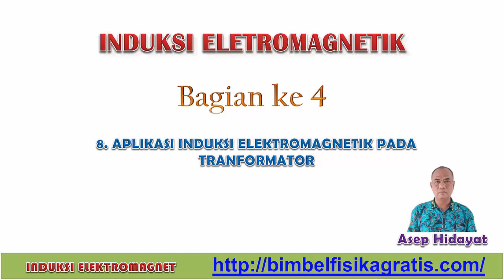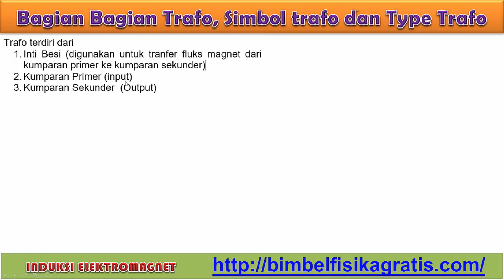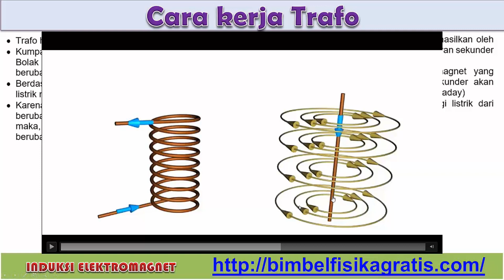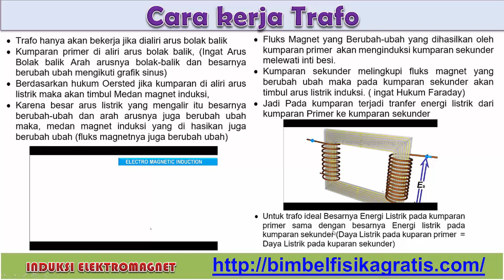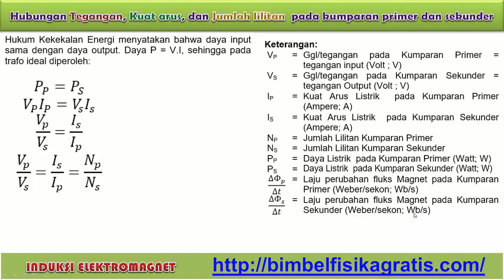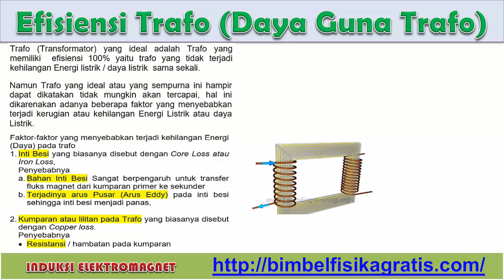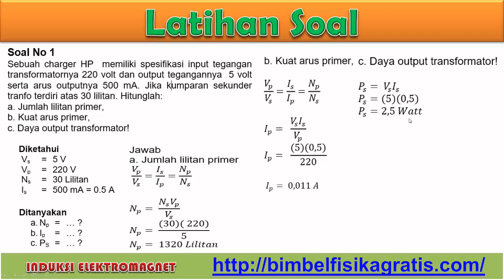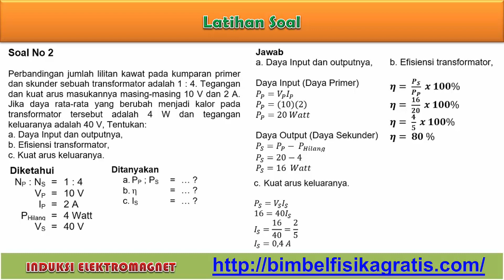INDUKSI ELEKTRO MAGNETIK (PART 4) TRANSFORMATOR (TRAFO)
MATERI :
INDUKSI ELEKTRO MAGNETIK (PART 4)
TRANSFORMATOR (TRAFO)
1. Bagian-Bagian Trafo
2. Cara Kerja Trafo
3. Rumus-rumus trafo